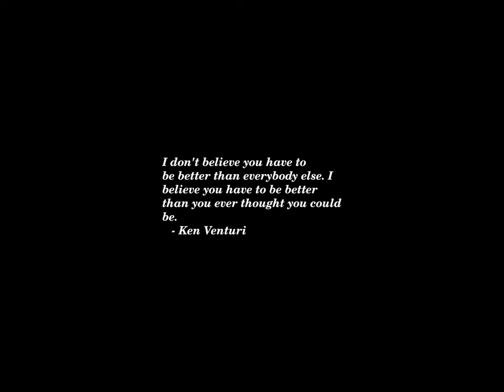Sunset Time-lapse: Saturday, June 01, 2024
Today's headlines:

As Voting Ends in India, Modi Awaits a Verdict on His 10 Years in Power

South African Voters Reject the Party That Freed Them From Apartheid

Warnings of Election Meddling by China Never Reached the Prime Minister

Notre-Dame Rises Again ... in Lego

They’re Asian. They’re American. But, They Wonder, Are They Asian American?

He’s Obsessed With Sports and Politics. His Novels Are, Too.

In the West Bank, Guns and a Locked Gate Signal a Town’s New Residents

Trump Verdict Confirms How Far Former Master of New York City Has Fallen

Trump Will Appeal Conviction, but Has Few Ways to Overturn Decision